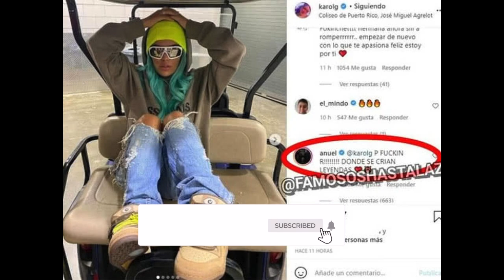KAROL G CONFIENZA QUE DEJO ANUEL AA